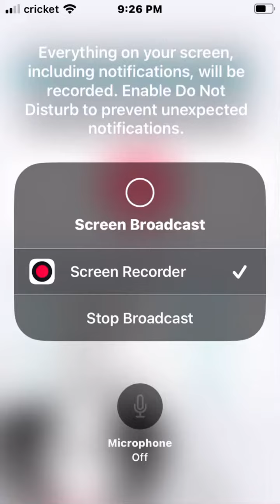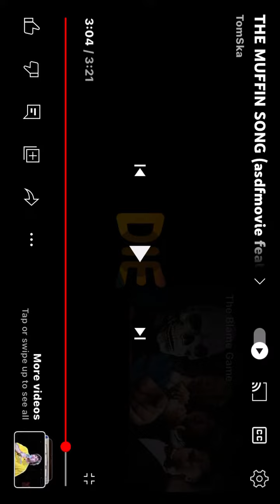The muffin song 1.75 percent faster